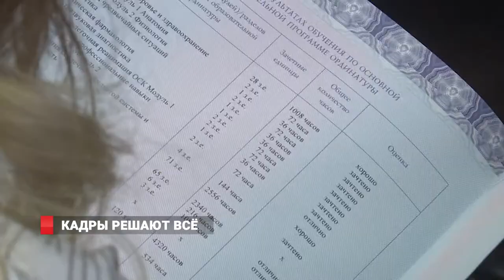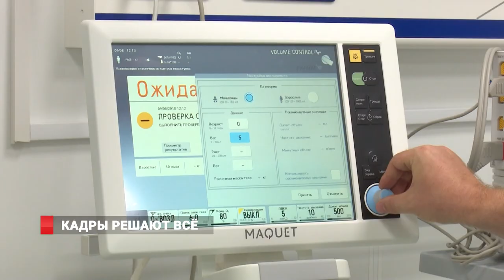КАДРЫ РЕШАЮТ ВСЁ: МЕДИЦИНА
ИНИЦИАТИВЫ ОЛЕГА КОЖЕМЯКО. Улучшение качества жизни в Приморье - одна из главных задач местной власти. И этого невозможно достичь  без современного  медицинского  облуживания.  Нехватку кадров в приморском здравоохранении обсудили в студии радио Лемма. В гостях у журналиста Андрея Калачинского специалисты рассказали, как сегодня в крае меняют ситуацию с нехваткой специалистов в больницах и поликлиниках. Как пациенту не оказаться в многомесячной очереди к  доктору, и зачем государство тратит средства и силы  на образование медика, не собирающегося работать по специальности.